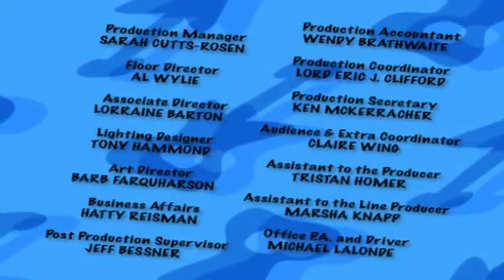The Doodlebops: #201: The Doodlebops Holiday Show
This show introduces the 2 new characters, Audio Murphy and Jazzmin!
The Doodlebops want to bring joy to the world with their new holiday hit, but will they be able to share their sound with the masses?

Hi, kids! We are Deedee and Rooney Doodle! Come on and sing and dance with us in The Doodlebops! With our brother, Moe, we three make music, all day long and we do lots of concerts together and we even take a ride on the bus as Bus Driver Bob takes us to our concerts every day! We are Deedee and Rooney Doodle! A very big Doodlebop Duo!